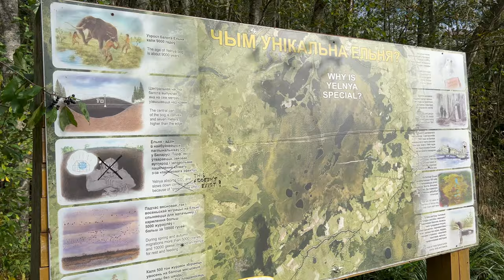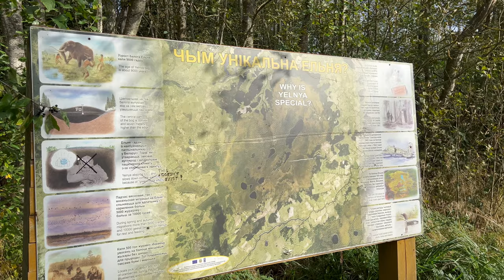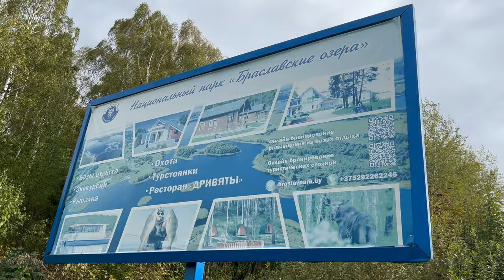Заказник "Ельня" эко тропа "Озеравки". Серые журавли. Смотровая площадка Браславских озер.